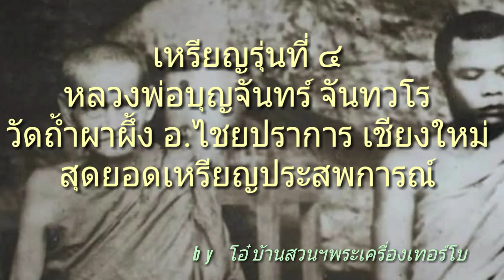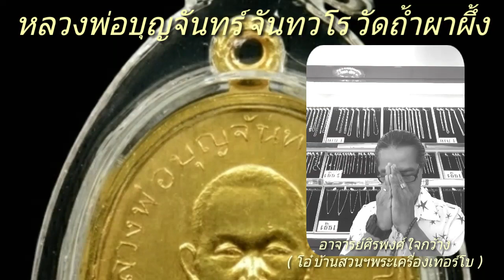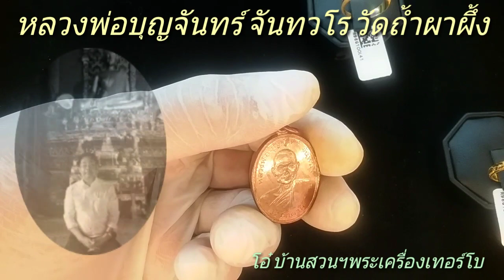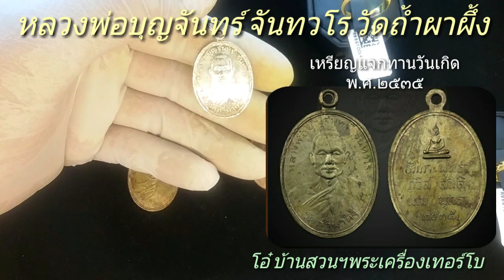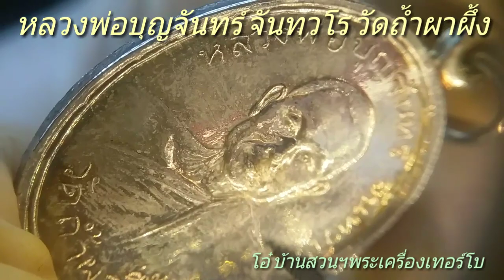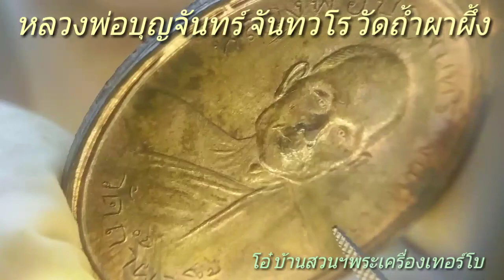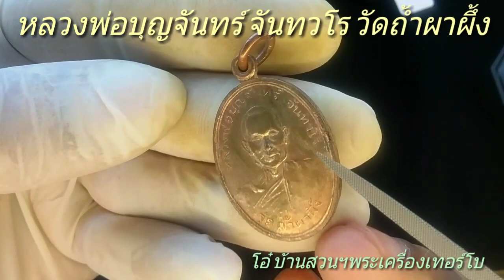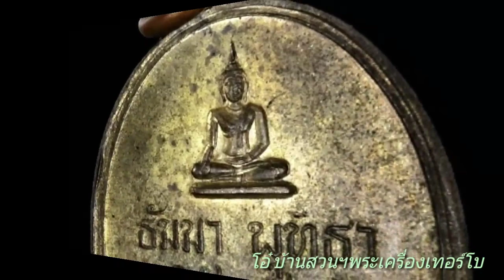หลวงพ่อบุญจันทร์ จันทวโร วัดถ้ำผาผึ้ง เหรียญรุ่นสี่ ๒๕๓๕ by โอ๋ บ้านสวนฯพระเครื่องเทอร์โบ 清迈景点 /拜物教